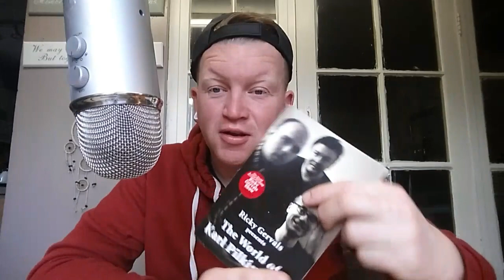FERGIE V PEP + WEEKEND REVIEW 》ASMR FOOTBALL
hey everyone...in today's video...I give my opinion on the runaway juggernaut that is Man CITY and why in my opinion PEP can never be compared to the greatest manager to world in Britain. (Alex Ferguson)
Later this week we will have a wwe ASMR video, a Karl Pilkington ASMR video, and an ASMR TAG video.